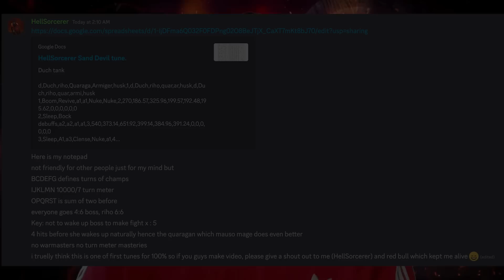This Sand Devil Team is INSANE Full Auto Stage 25 I Raid Shadow Legends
00:00 | Teaser
00:29 | Giving Credit
01:15 | Showcase of the Run
01:34 | The Run Showcase
03:28 | Settings, Blessings and slots
04:37 | Stats and AI Breakdown
07:46 | Using Armiger
09:15 | FULL BREAK DOWN of the Run
12:48 | Lowering Speeds
13:57 | Masteries and Gears used
15:17 | Quargam the Crowned - IMPORTANT
16:27 | Champions that can be swapped
19:28 | Full Run
21:48 | Changing Stats for a faster Run
25:00 | Final Thoughts

Wanna Learn More About Raid Shadow Legends? Check out these playlists and videos to Expand your knowledge of the game:

Atrifact Knowledge you NEED! Artifact Guide

Perks like a Month-Long Account Takeover!

At the Start Screen:
Join SERVER 3: Phantoms Glory

🎵 Satara - King 🎶

Raid shadow legends on pc youtube Plarium shadow legends raid murderinc